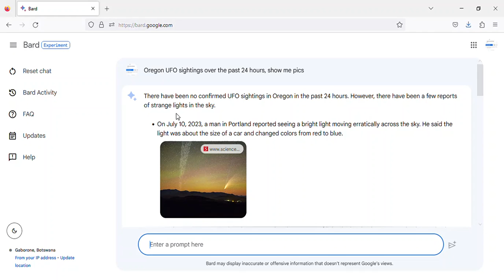Oregon UFO sightings - Wednesday, 12 July, 2023